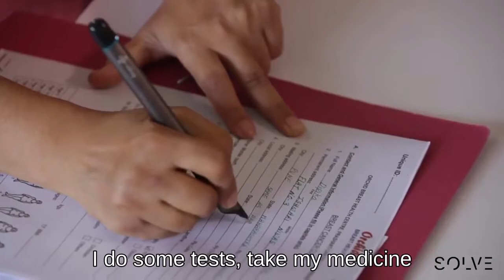Doxper Overview at MIT Solve with subtitles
Winner of the MIT Solve Challenge at the United Nations